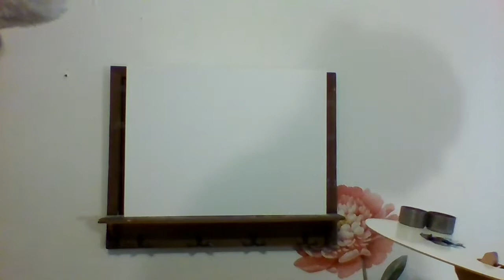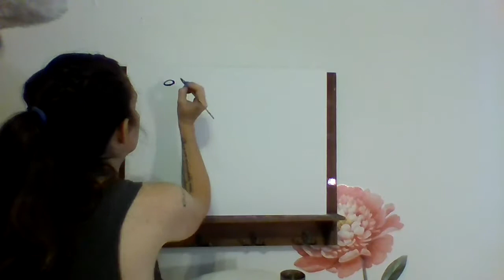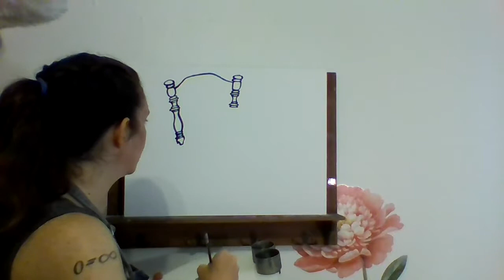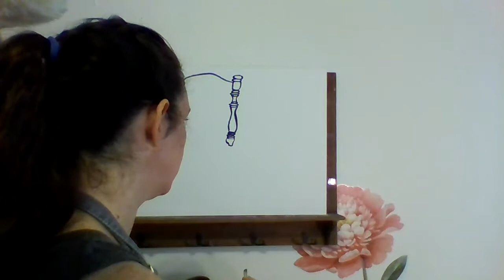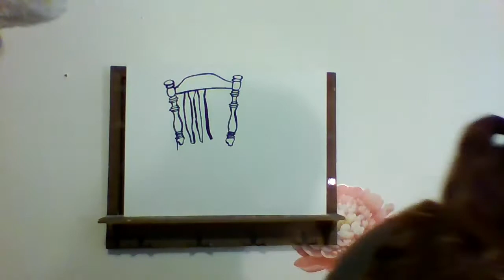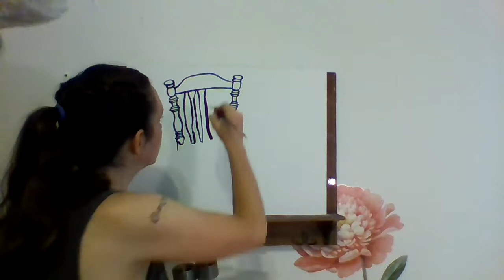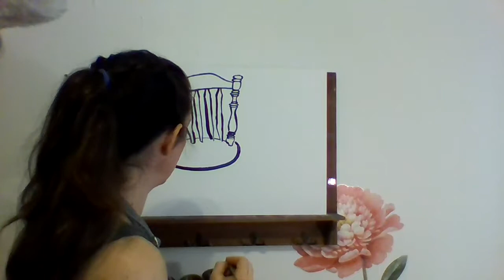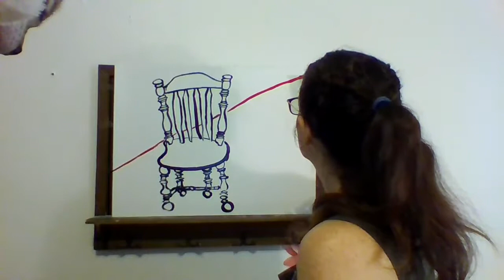Live-action full painting: "Newspaper Chair"